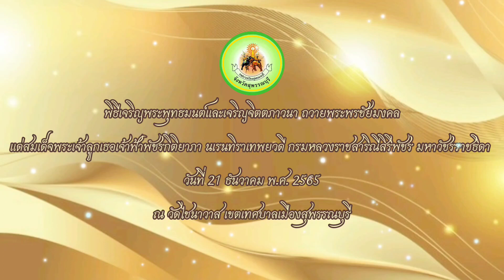พิธีเจริญพระพุทธมนต์และเจริญจิตตภาวนาถวายพระพรชัยมงคลแด่สมเด็จพระเจ้าลูกเธอเจ้าฟ้าพัชรกิติยาภาฯ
พิธีเจริญพระพุทธมนต์และเจริญจิตตภาวนา ถวายพระพรชัยมงคลแด่สมเด็จพระเจ้าลูกเธอเจ้าฟ้าพัชรกิติยาภา นเรนทิราเทพยวดี กรมหลวงราชสาริณีสิริพัชร มหาวัชรราชธิดา ณ วัดไชนาวาส เขตเทศบาลเมืองสุพรรณบุรี...

วันที่ ๒๑  ธันวาคม  ๒๕๖๕ เวลา ๑๗.๐๐ น.  พระครูปลัดบุญยัง ทุลฺลโภ ดร. เจ้าคณะตำบลสนามชัย เจ้าอาวาสวัดไชนาวาส เป็นประธานฝ่ายสงฆ์ ดร.เอกพันธุ์  อินทร์ใจเอื้อ นายกเทศมนตรีเมืองสุพรรณบุรี   เป็นประธานฝ่ายฆราวาส พร้อมด้วยคณะผู้บริหาร สมาชิกสภาเทศบาล ปลัดเทศบาล หัวหน้าส่วนราชการ พนักงานเทศบาล ผู้บริหารสถานศึกษา ครูและบุคลากรทางการศึกษาในสังกัดฯ และประชาชนในเขตเทศบาลเมืองสุพรรณบุรี ร่วมพิธีเจริญพระพุทธมนต์และเจริญจิตตภาวนา ถวายพระพรชัยมงคลแด่สมเด็จพระเจ้าลูกเธอเจ้าฟ้าพัชรกิติยาภา นเรนทิราเทพยวดี กรมหลวงราชสาริณีสิริพัชร มหาวัชรราชธิดา ขอให้ทรงหายจากพระอาการประชวรและมีพระพลานามัยสมบูรณ์แข็งแรงในเร็ววัน ณ ศาลาการเปรียญ วัดไชนาวาส ตำบลท่าพี่เลี้ยง อำเภอเมืองสุพรรณบุรี จังหวัดสุพรรณบุรี